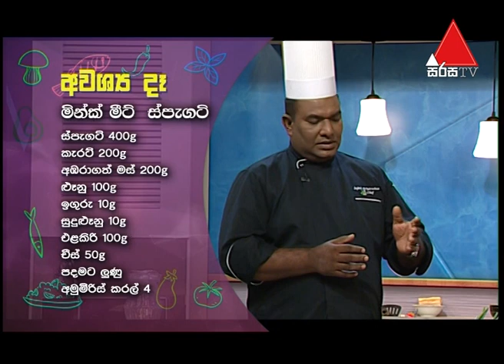Liyathambara (ලියතඹරා) | Sirasa TV | 21st May 2019